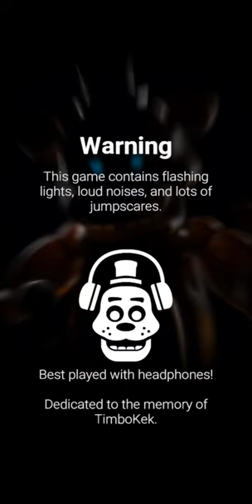Forsaken AR: Darkest Delivery | Frightful Folly Event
So this is Forsaken AR's first ever Halloween event and I gotta say that FrankenToy is pretty amazing! Can't wait to get his Plushsuit and see the workshop animation! And I can't wait to see what else they have planned for the Frightful Folly Event!